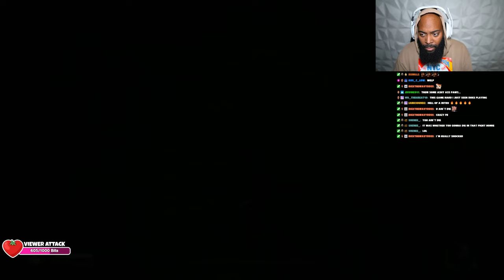I Played Black Myth Wukong And Its AMAZING! | Insane Boss Fights!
This video is BLACK MYTH WUKONG Walkthrough Gameplay Part 1

This is Black Myth: Wukong gameplay on PS5.

Black Myth Wukong Walkthrough Gameplay Part 1 includes a Full Game Review and Full Gameplay of Black Myth Wukong on PlayStation 5 (PS5) and PC with Xbox Series X/S at a later date. Black Myth Wukong 2024 Walkthrough Part 1 will include a Review, Reaction, PS5 Gameplay, PC Gameplay, All Chapters, All Bosses, No Speedrun, Self-Advance (Abilities, Spells and Sparks), Equipment (Armor, Curios and Spirits), Staff Stances (Smash, Pillar and Thrust), Spells, Relics, Foundation, Cinematics, Cut Scenes, OST until the Ending.